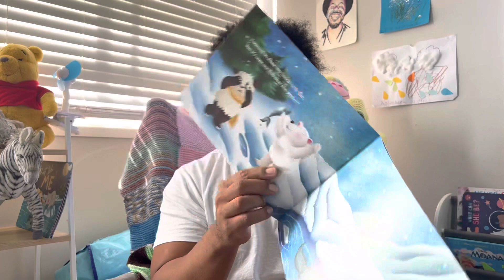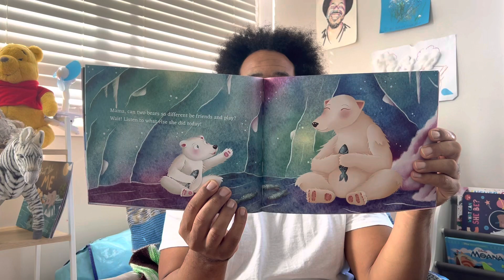Just like me with Uncle Derrick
Friends can come in all colours, shapes, and sizes. Even if we have differences, we can still get along and be friends. Enjoy this story about how two bears different in every way became the best of friends.